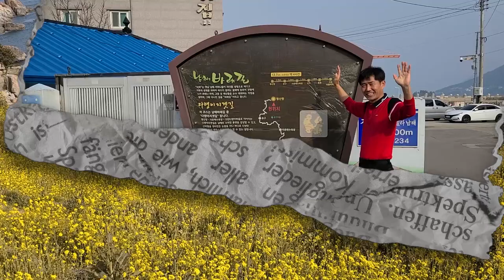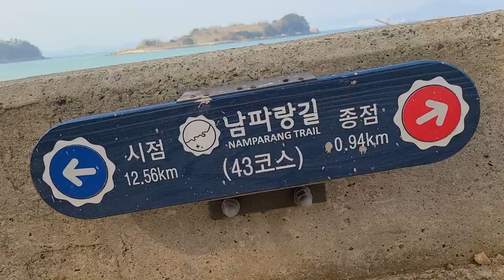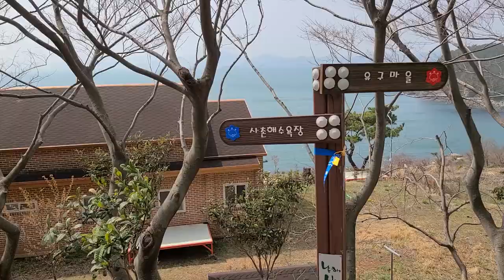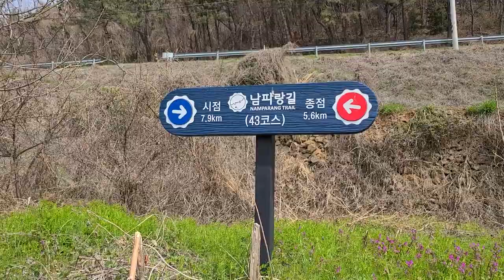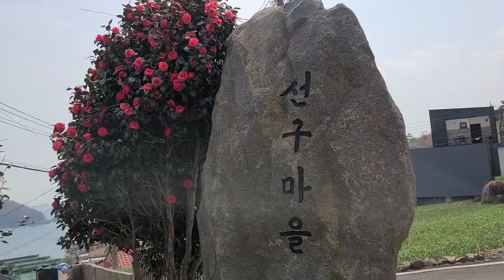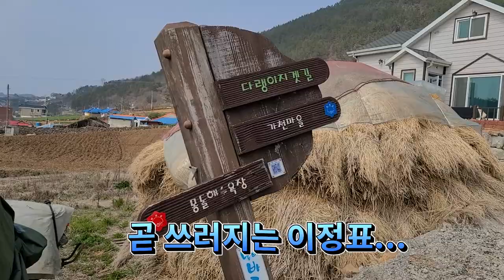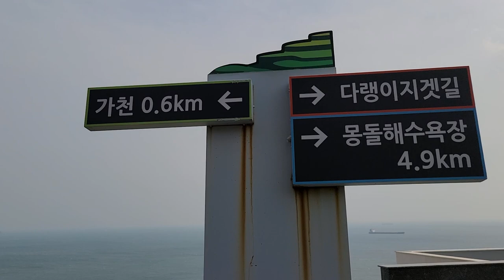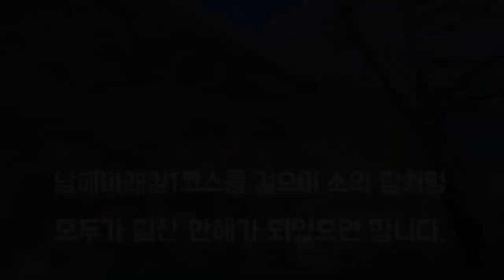남해바래길1코스 다랭이지겟길 트레킹,남파랑길43코스,남해의 수려한 자연경관을 즐길수 있는코스.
남해바래길1코스를 걸으며 소의 힘처럼 모두가 힘찬 한해가 되었으면 합니다

코스:평산항~유구마을~사촌해수욕장~선구몽돌마을~향촌몽돌해변~빛담촌팬션단지~가천다랭이마을.